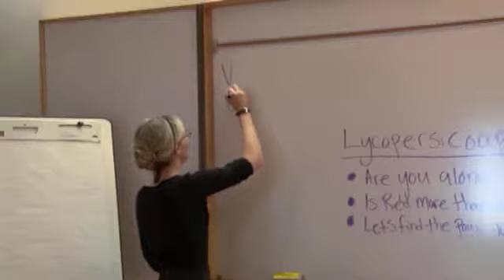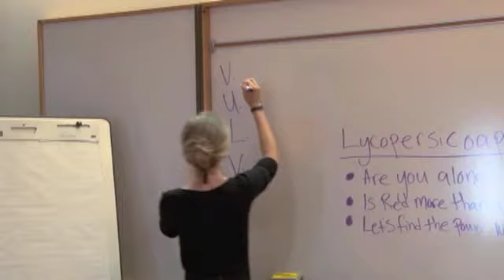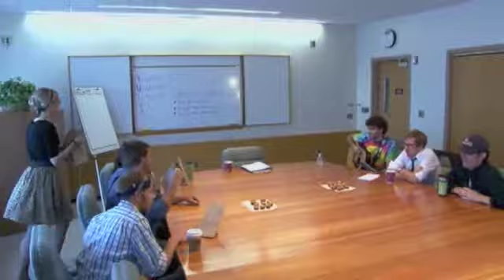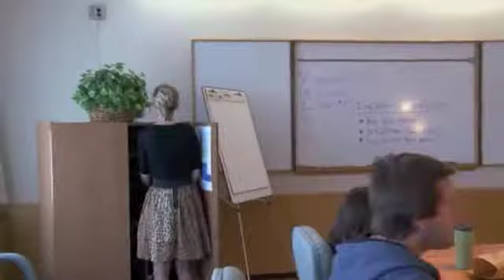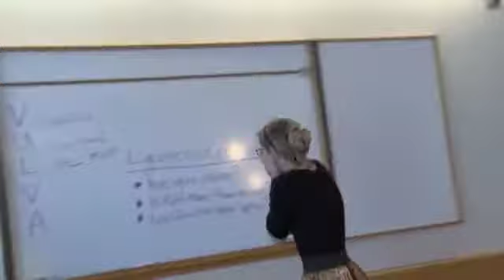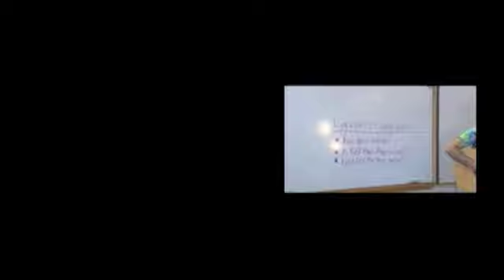'Maters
A Mockumentary short made for the 2010, 48 hour film project in Portland, Maine.

The film won 2nd Runner up in Best in City, as well as Best Actress for Meredith Lamothe.
With nominations in, use of character, use of prop and editing.